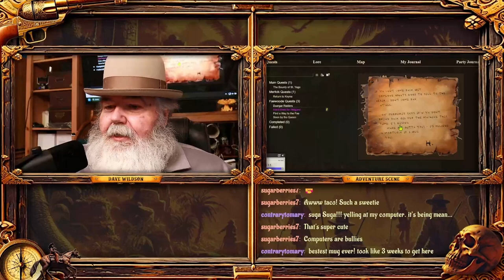Ep 027 "That Damn Dwarf" - The Wylders Game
The Wylders find that one Duergar Dwarf survives and take him prisoner.

If you love a great story with great characters, listen to a podcast of the Wylders RPG Adventure!

HOMEBREW / DUNGEONS & DRAGONS 5e / PATHFINDER 2e:
The Wylders fantasy tabletop roleplaying game uses Foundry They like the 3 action economy of the Pathfinder 2e game system and use it for managing character sheets and encounters. However, they freely include a lot of homebrew (and good old D&D 5e spells) into their play. It is about ROLES - not Rules.
Dave Wildson has been hosting the current campaign of this tabletop roleplaying game (TTRPG) since 2022. Now the story at its current moment is finally live and available on all of the platforms linked below.

BACKSTORY:
In 1899, a band of misfit outlaws botch a train robbery and soon find themselves trapped in a strange golden world called Aerra. Labeled by the local inhabitants as "Wylders", they struggle to complete an impossible quest.

The Wylders have been pulled to Aerra and charged by Arwan, Lord of the Dead with finding and impossibly defeating a renegade warlock from their own world. For 30 years, the corrupt warlock Yago has exploited the power of his voodoo daughters to draw the Civil War dead of Terra into the world of Aerra and resurrect them as an unstoppable army called "The Soldiering Dead".

The Wylders wander the strange lands of Aerra, searching for allies and trying to gain the power they will need to take on the evil St. Yago and his voodoo daughters.

***  ATTRIBUTION  ***

Intro / BRB / Outro Music from Uppbeat